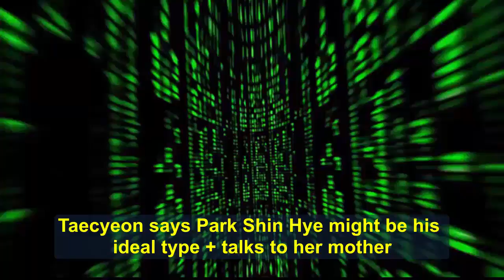Taecyeon says Park Shin Hye might be his ideal type and talks to her mother